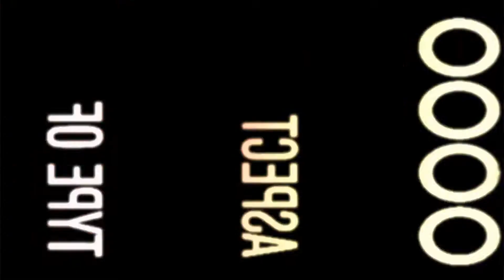UVU: On Campus, March 18 - 23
On Campus, March 18 - 23, 2013